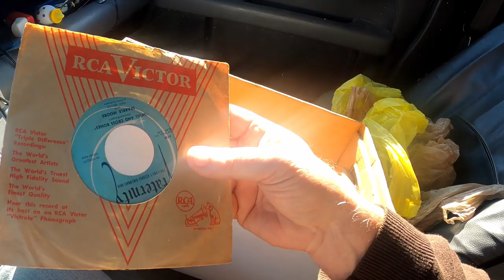Visiting friends and buying records from them!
I went to visit two friends. I bought vinyl records from both of them.